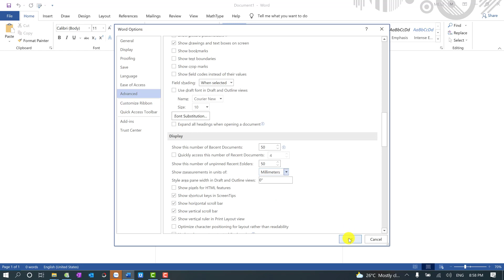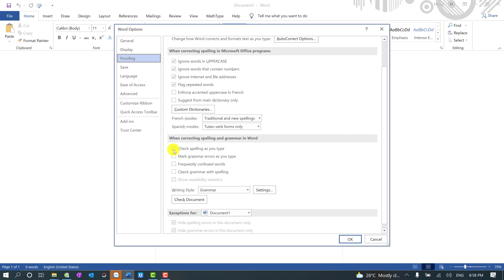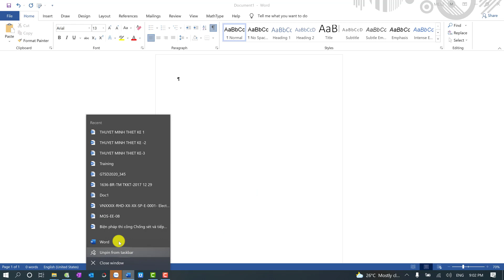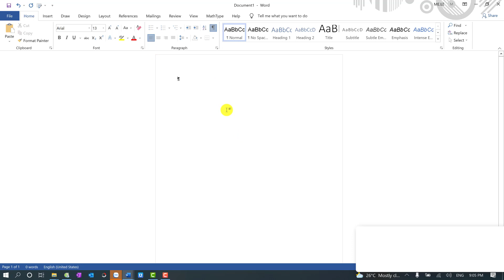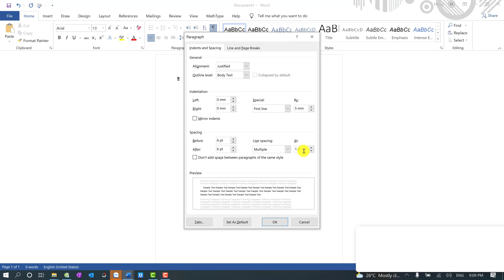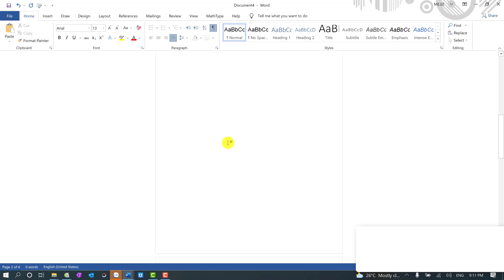Cài đặt mặc định trong Word 2013-2016-2019 | Font - Kiểu chữ - Cỡ chữ - Căn lề | Sugar MEPF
Hôm nay mình sẽ hướng dẫn các bạn cài đặt mặc định trong word (Font - Kiểu chữ - Cỡ chữ - Căn lề) giúp cho các bạn nào chưa rõ cách cài đặc các thông số về Font - Kiểu chữ - Cỡ chữ - Căn lề trong word có thể tham khảo video.

Nếu xem xong video Cài đặt mặc định trong Word 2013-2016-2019 | Font - Kiểu chữ - Cỡ chữ - Căn lề mà vẫn chưa làm được các bạn nhớ comment bên dưới để mình giải đáp hỗ trợ thêm nhé.